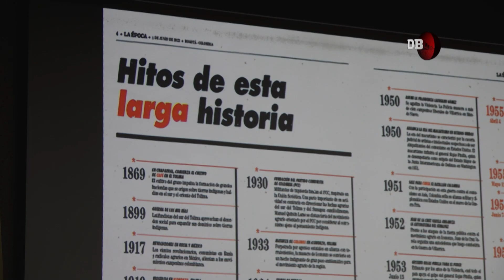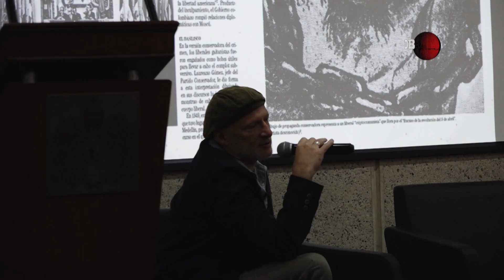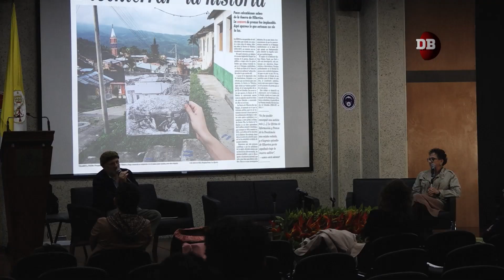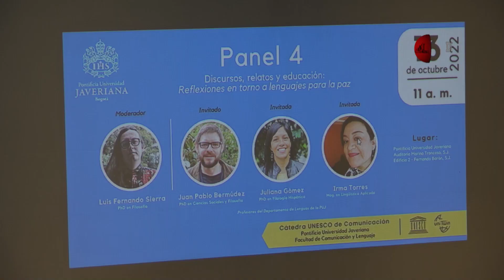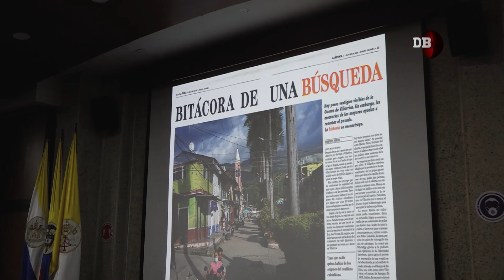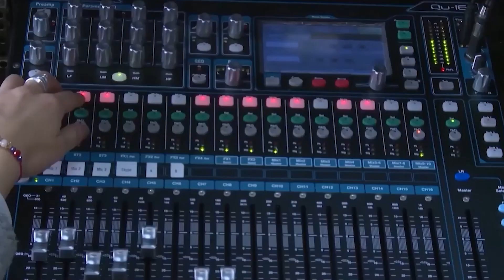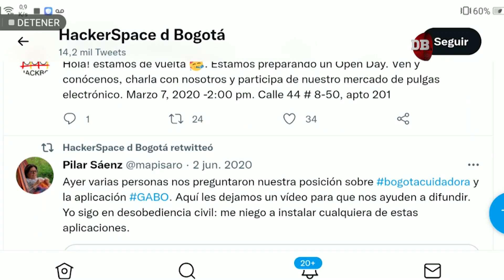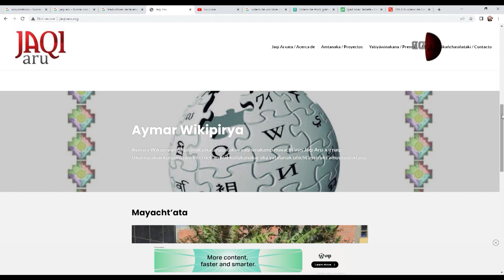ESPECIAL UNESCO 2022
XXIX Cátedra UNESCO de Comunicación ¿verdad, dignidad y paz total?
Pontificia Universidad Javeriana - Facultad de Comunicación y Lenguaje